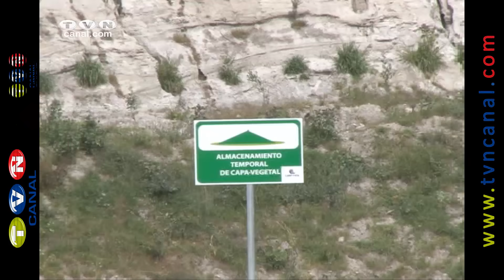Verifican cumplimiento de medidas ambientales en mina Puzolana (Noticias Ecuador)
El Ministerio del Ambiente y representantes de la Agencia de Regulación y Control Minero, ARCON,  recorrieron la mañana de este miércoles, 27 de mayo, la mina de Puzolana explotada por la Unión Andina de Cementos, UNACEM. El objetivo verificar el sistema de explotación y los planes de remediación.